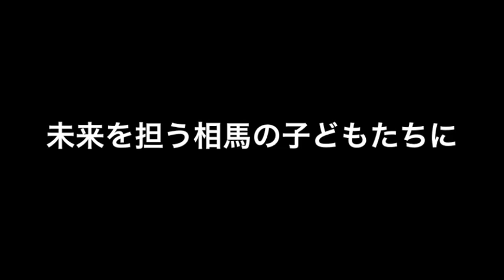南米ベネズエラ「テレサ・カレーニョ・ユース・オーケストラ」の演奏を、福島県相馬市の子どもたちに届けたい！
東日本大震災で長く影響を受けている福島県相馬市の子どもたちに、世界を魅了する南米ベネズエラのオーケストラの演奏を届けたい。この思いのもとに、相馬公演が決定。公演実施のご支援をどうぞよろしくお願いいたします。